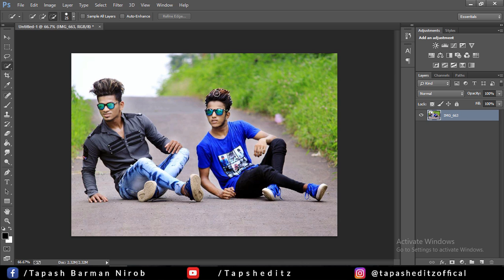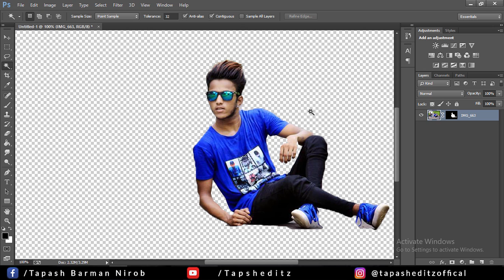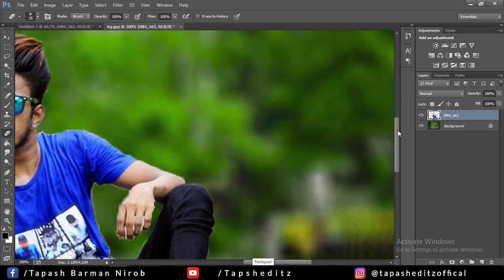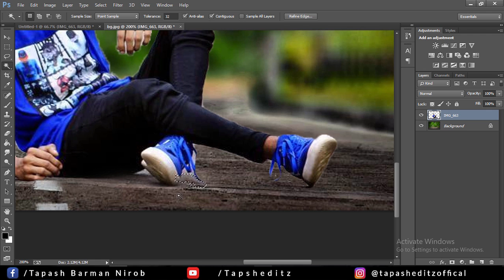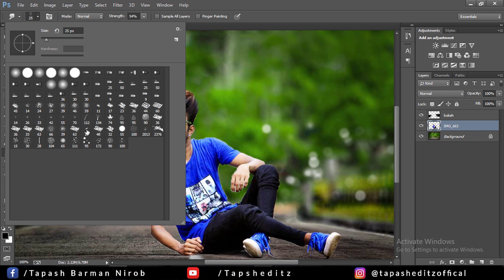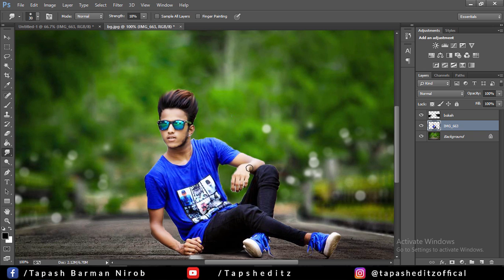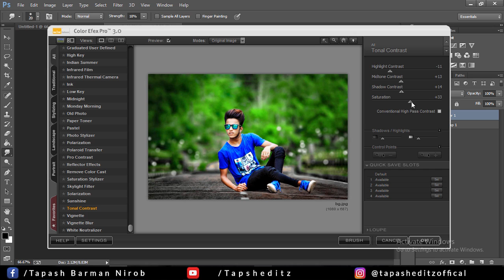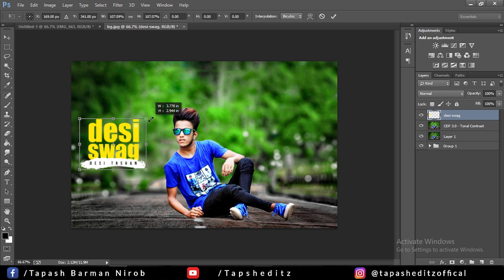PhotoShop cc & cs6 Photo editing tutorial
How to edit photo in photoshop cc and cs6